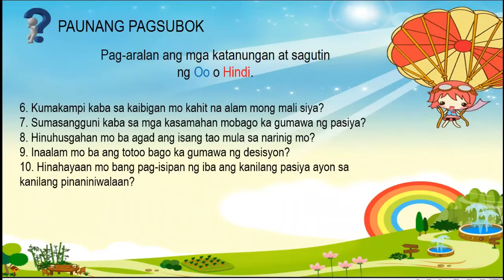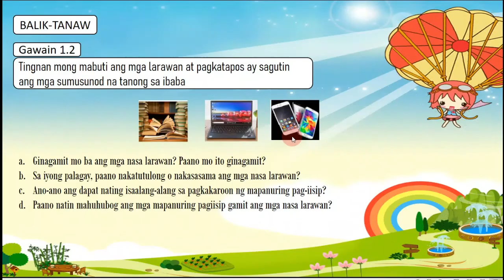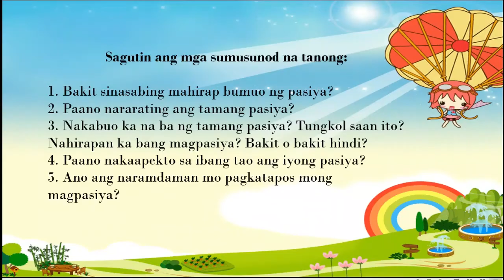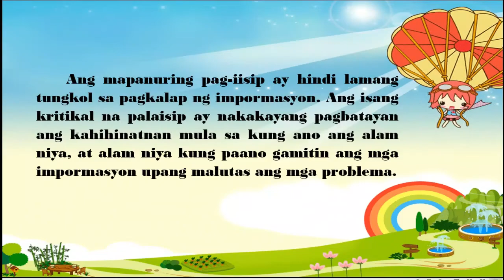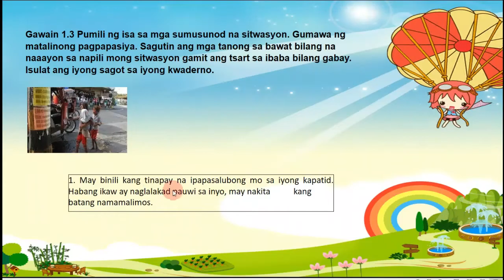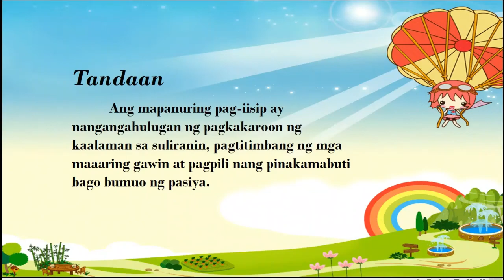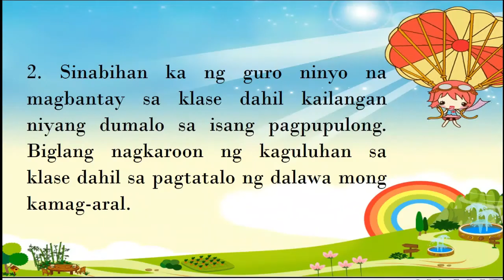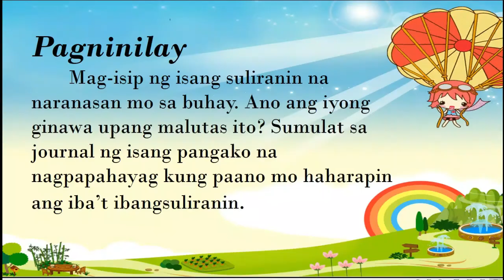ESP week 1/Quarter 1/ Grade 6/ MELC Based